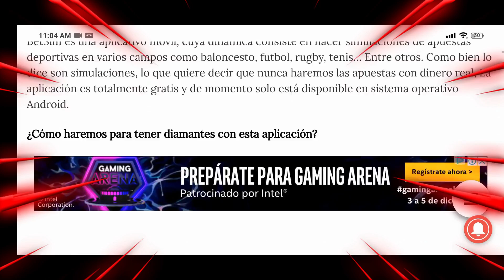🔥 YA SALIO! RULETA MAGICA DE ONE PUCH MAN *SAITAMA* EN FREE FIRE | COMO TENERLO POR 9 DIAMANTES!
💎DIAMANTES GRATIS 💎